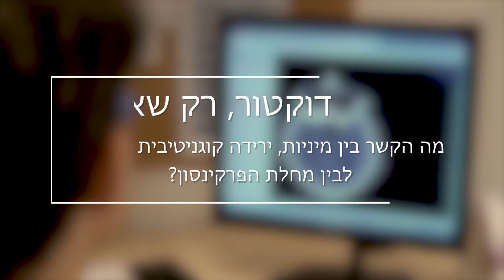ד"ר סיימון ישראלי קורן - מה הקשר בין מיניות, ירידה קוגניטיבית ותמותה לבין מחלת הפרקינסון?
ד"ר סיימון ישראלי קורן, רופא נוירולוג מומחה בכיר במחלקה לנוירולוגיה והמכון להפרעות תנועה במרכז הרפואי ע"ש שיבא בתל השומר,  מסביר על הקשר בין  מיניות, ירידה קוגניטיבית ותמותה לבין מחלת הפרקינסון.

ניתן ליצור קשר עם ד"ר סיימון ישראלי קורן בטל'
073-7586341